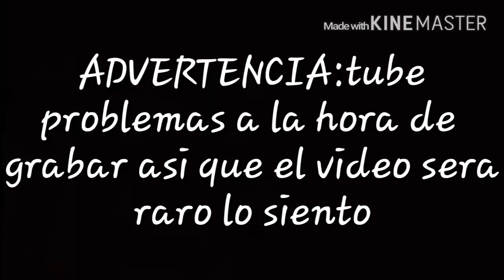como hacer pieza origami 3d y cisne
como hacer pieza origami 3d y un cisne con esa pieza